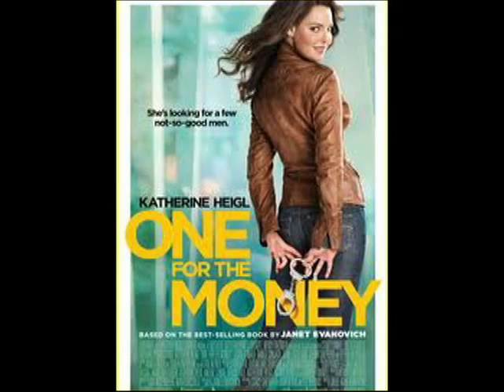Worst Films from Jan June 2012 #10 to 7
The films that I saw from Jan to June which I hated the most #10 to 7